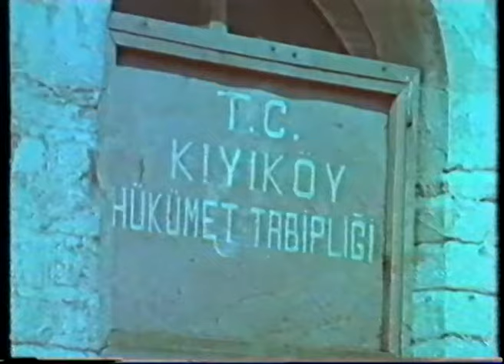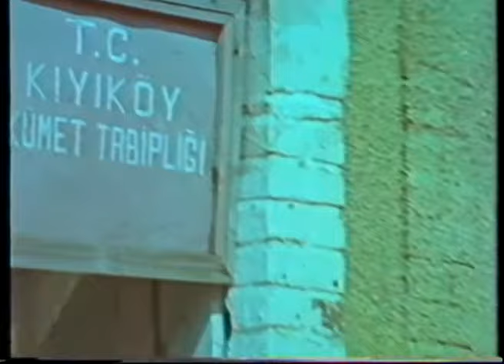Çoban | Türk Filmi | Yıldıray Çınar | Seyyal Taner | Sibel Film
Çoban; Ülkü Erakalın'ın yazıp yönettiği Yıldıray Çınar ile Seyyal Taner'in oynadığı 1973 yapımı Türk Filmidir.

Çoban filminin oyuncuları; Yıldıray Çınar, Seyyal Taner, Aliye Rona, Önder Somer, Emel Özden'dir.

Filmin yapımcısı Müfit İlkiz'dir.

Konusu: Çoban Ali’nin hastalanan sevgilisi Ceylan’ı kurtarmak için yaptıklarını konu edinir. Çoban Ali, Ceylan’ın tedavi masraflarını karşılayabilmek için İstanbul'da Sevda’nın gazinosunda çalışmayı kabul eder. Çoban Ali, Sevda’nın tüm oyunlarına rağmen Ceylan’dan kopmayacaktır.